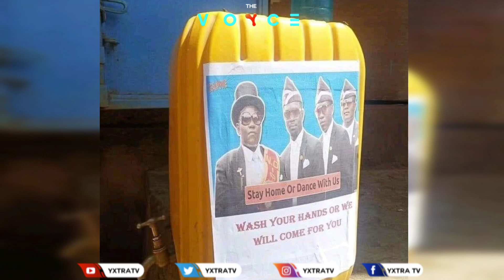Dancing Funeral Coffin Meme “Dada Awu" to charge in dollars after rise to fame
theVOYCE brings to you entertainment news concerning the famous Ghanaian Pallbearers DadaAwu getting featured recently on BBCNewsAfrica prior their rise to fame online and also in an interview revealing their Local & International Charges. Find out more in this video, Enjoy